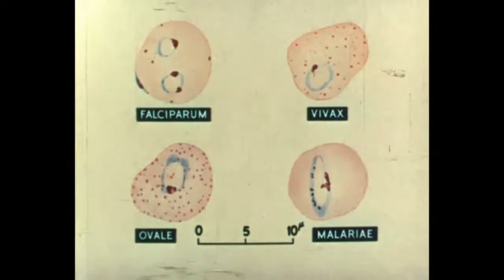CHaMOMILE - Reason To Drown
Band: CHaMOMILE
Song: Reason to Drown
Year: 2018